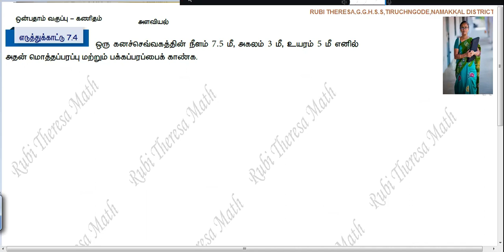TN Samacheer Kalvi _9th Maths MENSURATION _ Example7.4